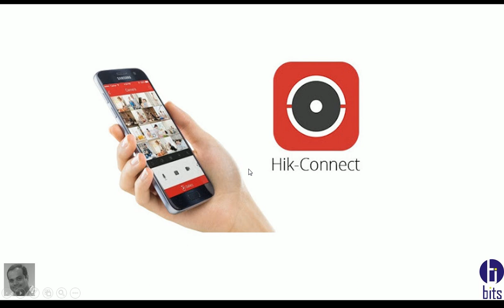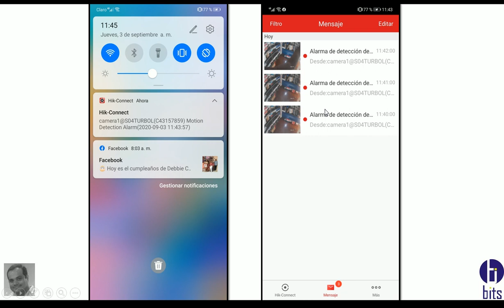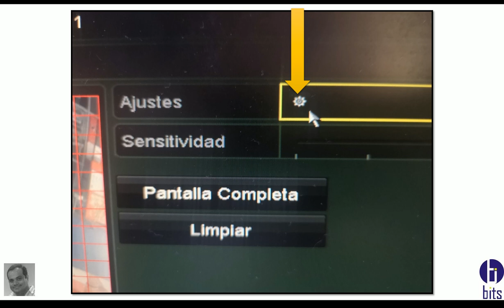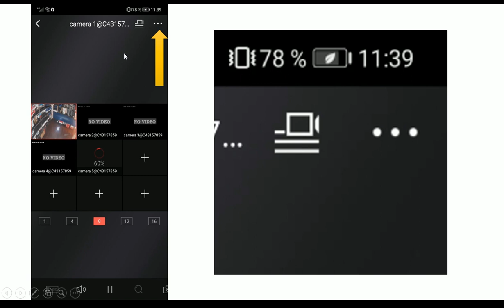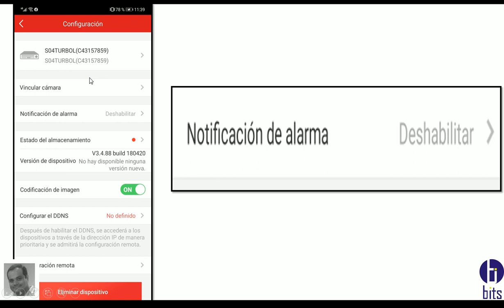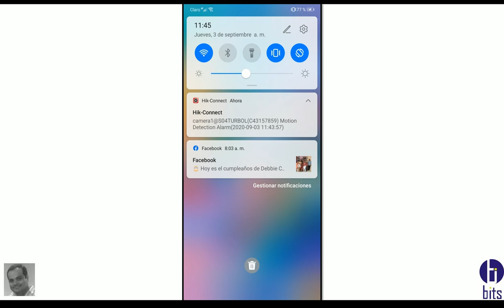Notificaciones Push, Grabador Hikvision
como configurar las notificaciones Push en un grabador de marca Hikvision usando su app Hikconnect.

Guayaquil - Ecuador